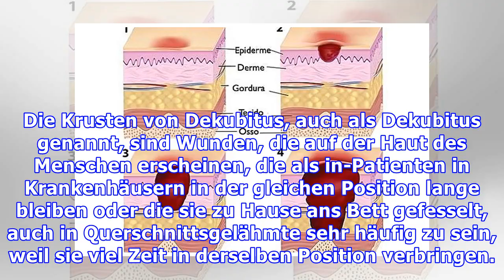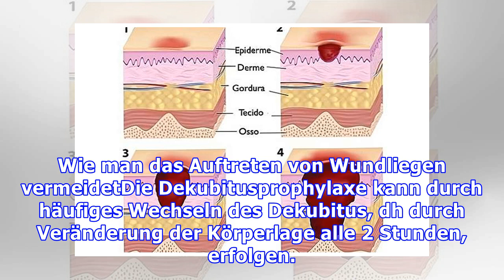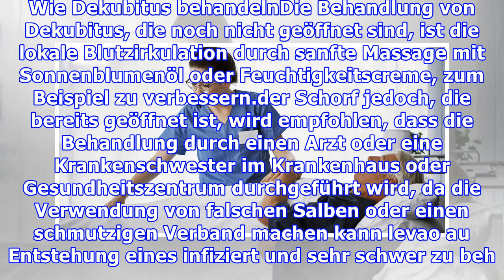Was sind Wundliegen und wie man es vermeidet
Die Krusten von Dekubitus, auch als Dekubitus genannt, sind Wunden, die auf der Haut des Menschen erscheinen, die als in-Patienten in Krankenhäusern in der gleichen Position lange bleiben oder die sie zu Hause ans Bett gefesselt, auch in Querschnittsgelähmte sehr häufig zu sein, weil sie viel Zeit in derselben Position verbringen. Die Dekubitus können nach ihrer Schwere klassifiziert werden, in de...